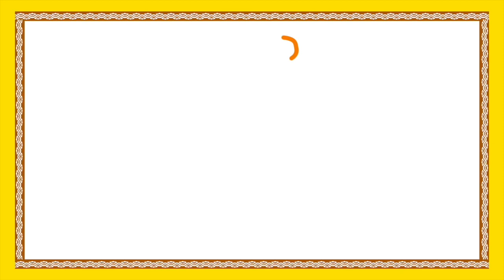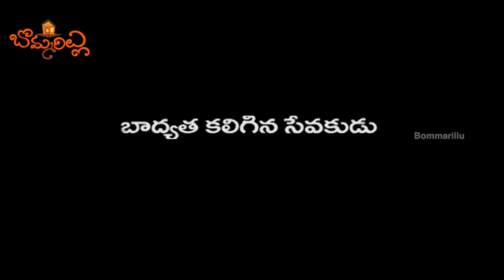Telugu Moral Stories | Nadhilo Kukka | Kids Animated Movies | Stories For Children | Bommarillu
Telugu Moral Stories features Nadhilo Kukka from Kids Animated Movies forms the best Stories For Children available only on Bommarillu.